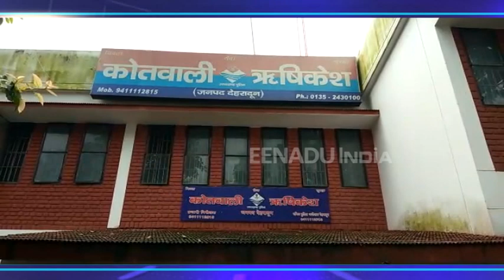ऋषिकेश: AIIMS में नौकरी के नाम पर 6 लाख की ठगी, आरोपी चढ़ा पुलिस के हत्थे